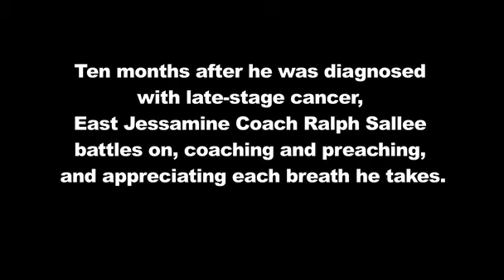East Jessamine girls' basketball coach Ralph Sallee battles cancer, brings joy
For East Jessamine Coach Ralph Sallee and his girls' basketball team, this season has been more a journey of faith and inspiration than a trail of victories and defeats. Originally published Jan. 18, 2009.